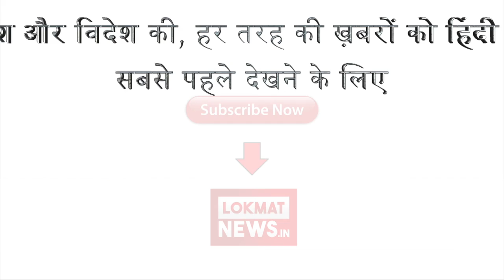Screening Of Movie 3 Storeys | THREE STORIES | Manjot Singh